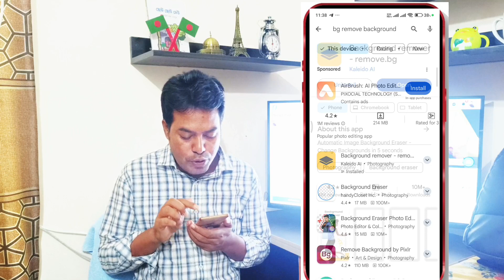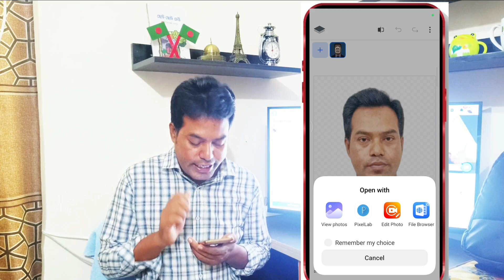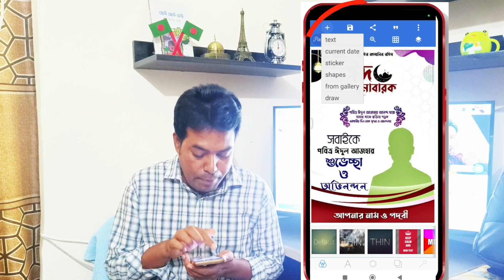মোবাইল দিয়েই খুব সহজে ঈদুল আযাহার পোস্টার ডিজাইন করুন। Facebook poster design easy.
মোবাইল দিয়ে ঈদের শুভেচ্ছা পোস্টার Eid Mubarak Poster Design in Mobile

Hello guys this is SB View And you are watching SB ViewTips And Tricks YouTube channel. Guys today in this video I am going to show you How to facebook postervdesign So watch the video till very end.